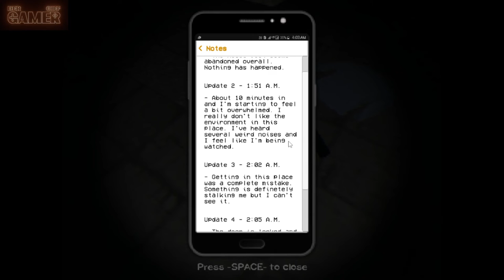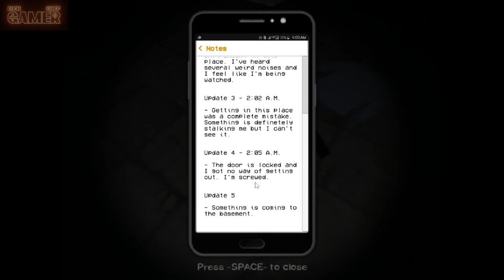Nocturnal Visit | Debo estar loco para hacer esto | Gameplay Español y Ñeradas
Como siempre, el personaje principal tiene algunas prácticas extrañas... como visitar casas embrujadas a media noche. Acompáñame a ver qué sucede.